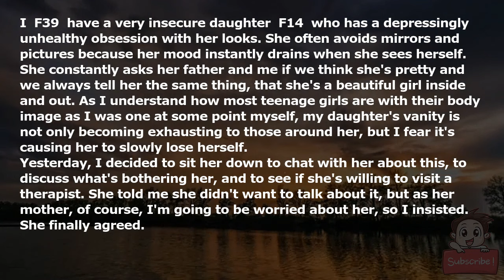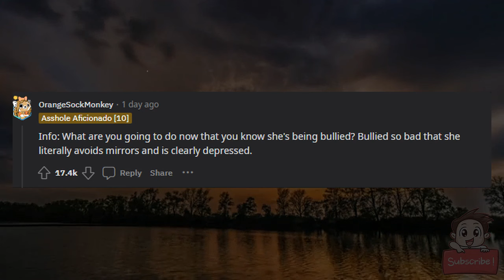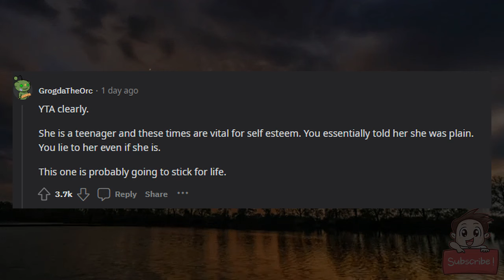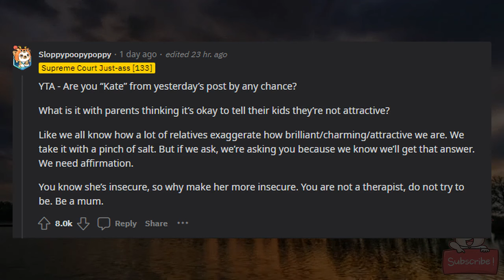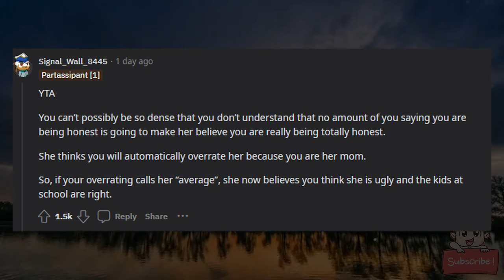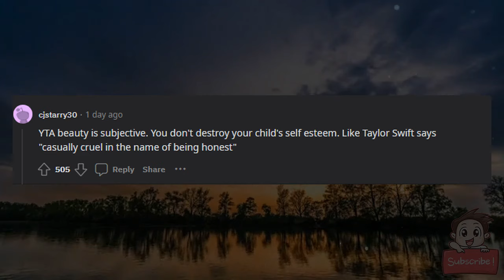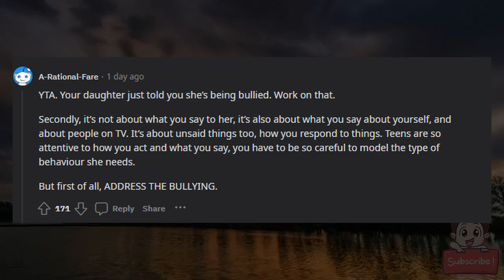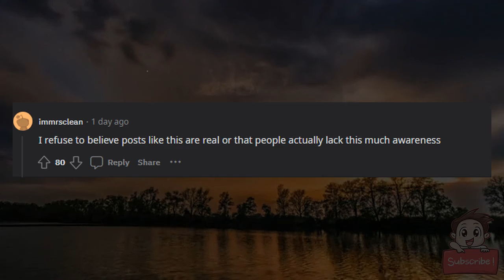AITA for telling my 14 year old daughter that she's average looking?